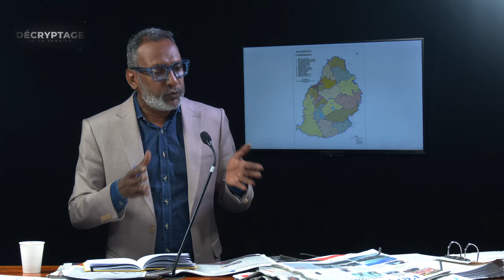Décryptage: Kandida fizet !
L’émission politique de l’express, Décryptage, a passé en revue plusieurs faits politiques en ce vendredi. Notamment, la réunion tendue de l’alliance Lepep à Petit-Raffray, mardi réclamant le retour d’Anjiv Ramdhany et Avinash Teeluck, mais aussi la candidature de Ravi Rutnah et la présence de Sooroojdev Phokeer dans la circonscription Pamplemousses-Triolet (No. 5). Le cas d’Arvind Sakeesingh, dans la circonscription No. 18 a aussi été évoqué...